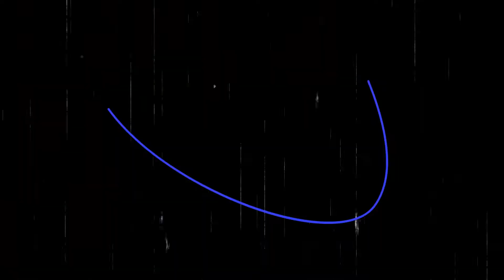Rexistencia Hip Hop | LoMaasBello: reexistir es reescribir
Colombia y el mundo tienen una deuda histórica con las personas trans, disidentes y racializadas. En el marco de Rexistencia HipHop, Danika, conocida dentro de la escena musical colombiana como LoMaasBello, habla de su trabajo como artivista en pro de la reivindicación de su voz y la de otres a través del rap.

No le pierda la pista a LoMaasBello y pille más sobre su vida y carrera musical

Producción y edición: Adelaida Porras / @thrashstn

Un proyecto de la Fundación Cartel Urbano. Con el Apoyo de El Centro Internacional para la Justicia Transicional, Maind Pro y Ali A.K.A Mind.